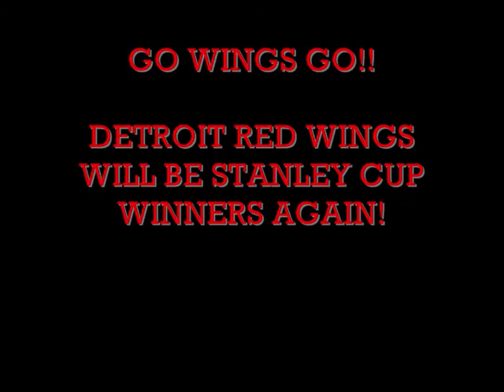A short video of the best of Zetterberg and some other stuff.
I was bored and wanted to make an Zetterberg video.
It's not so many clips of him, because i just wanted to a short one, so don't complain that it is short, i know it is!

GO RED WING GO!!